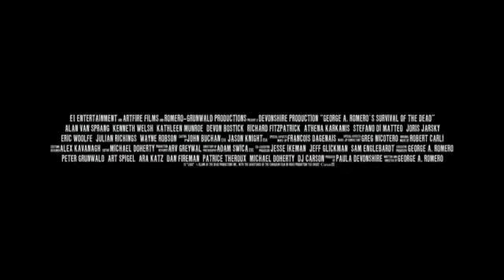Survival Of The Dead Trailer Germany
Darsteller:
Alan van Sprang, Kenneth Welsh, Kathleen Munroe, Devon Bostick, Richard Fitzpatrick, Athena Karkanis, Stefano Di Matteo, Joris Jarsky, Eric Woolfe, Wayne Robson, Julian Richings

Die Story:
Es ist noch keine Woche her, seitdem die Toten angefangen haben über die Erde zu wandeln, und die Welt zur Hölle gefahren ist. Das Gesetz bröckelt. Das Militär versinkt im Chaos. Eine Gruppe kriegsmüder Soldaten machen sich unerlaubt davon, weil sie glauben alleine besser zurecht zu kommen. Sie folgen Sarge, einem harten, kettenrauchenden Gardisten. Ihr einziges Ziel heißt Überleben! Sie kämpfen sich bis zu einer Insel an der Küste von Delaware durch, wo sie glauben einen sicheren Zufluchtsort gefunden zu haben, und in Frieden leben zu können. Aber das erhoffte Paradies entpuppt sich als kleineres Abbild der sich im Krieg befindenden Welt. Es leben zwei Gruppen auf der Insel, die O'Flynns und die Muldoons. Ihre Anführer hassen sich gegenseitig so stark, dass nicht einmal die von den lebenden Toten ausgehende Gefahr, die beiden vereinen könnte. Patrick O'Flynn, Patriarch der Familie, ist darauf aus, jedem Zombie, dem er begegnet eine Kugel durch den Kopf zu jagen. Shamus Muldoon dagegen besteht darauf die Toten am Leben zu erhalten, weil er hofft eine Heilung zu finden. Aber es gibt keine Heilung vom Tod... Mittendrin ist Sarge, der auf der Seite von Patricks Tochter Janet steht, die versucht Frieden zwischen den beiden Gruppen zu schließen. Als Sarges bester Freund aber von einem Heckenschützen getötet wird, zerstört dies jegliche Hoffnung auf einen Waffenstillstand. Sarge greift in den Kampf ein...